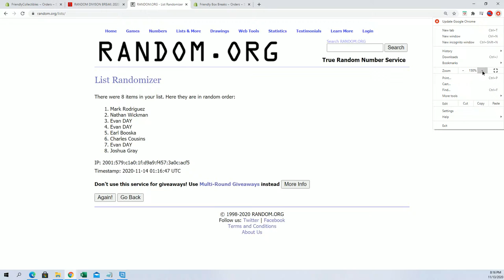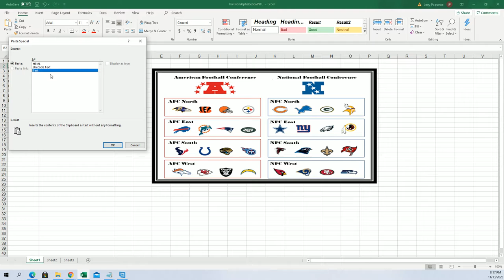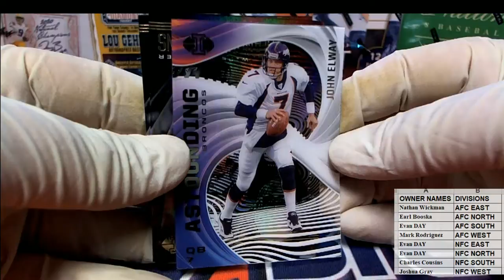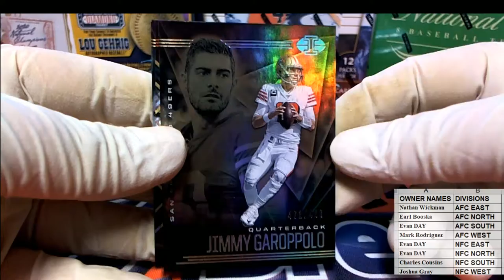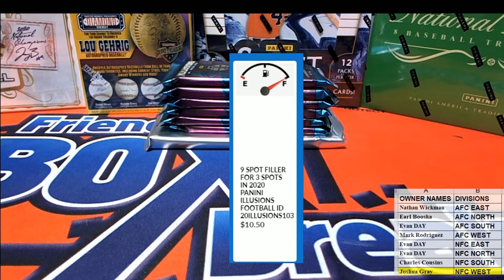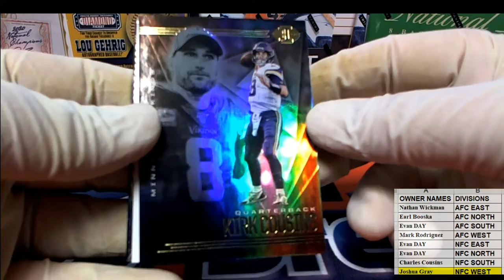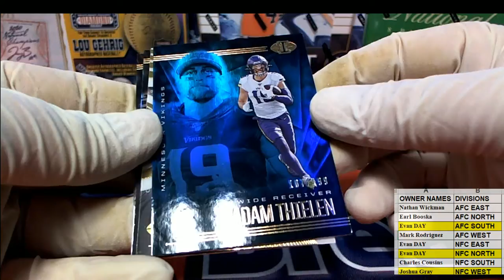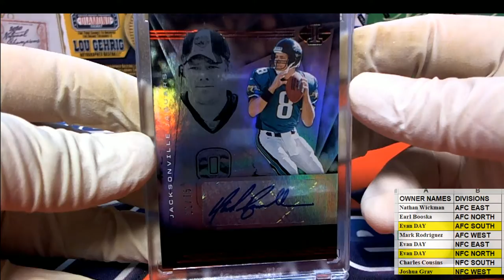2020 Panini Illusions Football ID 20ILLDIVBRK301